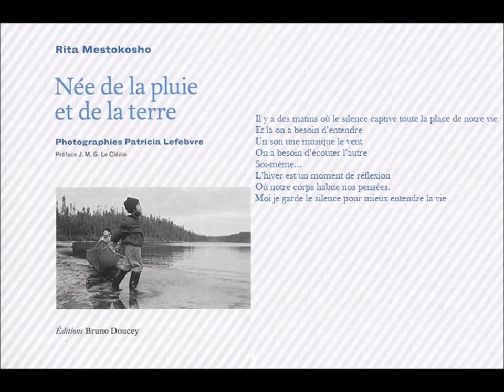Femme du matin rouge, Rita Mestokosho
lu par l'autrice

 Je prendrai la mer sur un bateau rempli de rêves colorés
Je nagerai dans la rivière rouge des ancêtres
Je suis née femme d’un père chasseur
Et d’une mère qui souffle sur les nuages.

Mon voyage commence avec toi
Dans ma valise il y a mon coeur
Rempli d’espoir et juste l’essentiel.

Mon coeur révolutionne l’amour
Des quatre couleurs !
La paix des quatre vents.

J’ai recouvert le ciel d’un rouge
Flamboyant pour que tu voies
Tout l’amour qui m’habite.

Nous sommes nées
Cœur de femme rouge
Nos visages cuivrés par le soleil des ancêtres
Nos mains liées par le savoir
Nos regards perdus dans la montagne sacrée
Le passé n’est pas le passé
C’est le temps que nous mettons à grandir
Les yeux fermés
C’est l’amour que l’on donne à tous les jours
Ton enfant est le mien
Je ne me pose pas de questions quand je te vois
Tu es la mère qui navigues sur une rivière de grande tendresse
Tu es la sœur de mes frères
Quand tu touches encore le sapinage
C’est comme remuer le temps
Tu parfumes toute la maison du souvenir
La grande maison du nomade
Il est au nord il t’attend
J’étais là pour y respirer
Je suis là pour y respirer
Je serai là pour y respirer.

Il y a des matins où le silence captive toute la place de notre vie
Et là on a besoin d’entendre
Un son une musique le vent
On a besoin d’écouter l’autre
Soi-même…
L’hiver est un moment de réflexion
Où notre corps habite nos pensées.
Moi je garde le silence pour mieux entendre la vie. »

extrait de : Rita MESTOKOSHO, Née de la pluie et de la terre, Photographies de Patricia Lefèbvre, Éditions Bruno Doucey, 2014

France Culture, « Les Bonnes feuilles», 02/10/2014